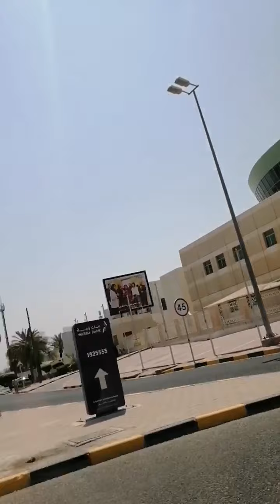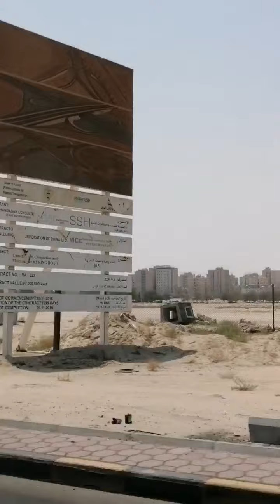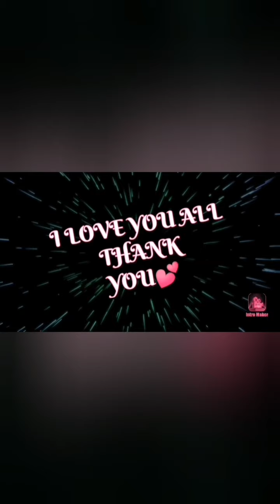Beautiful Kuwait with no cpr music..